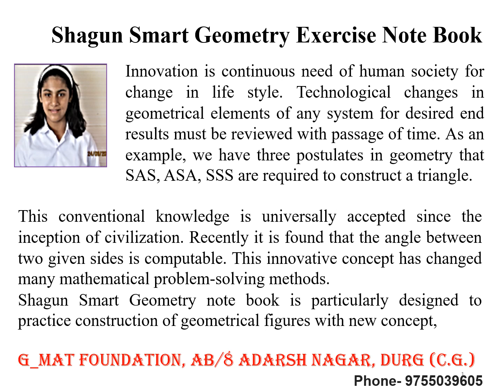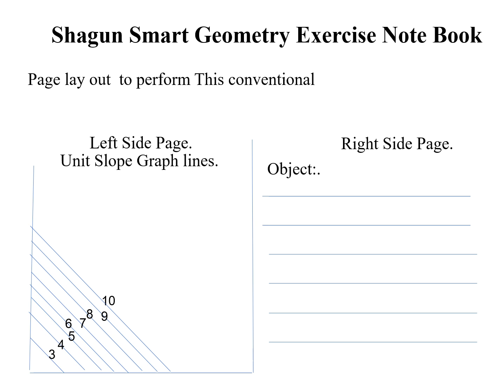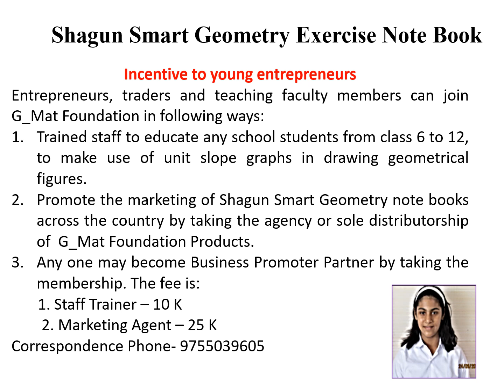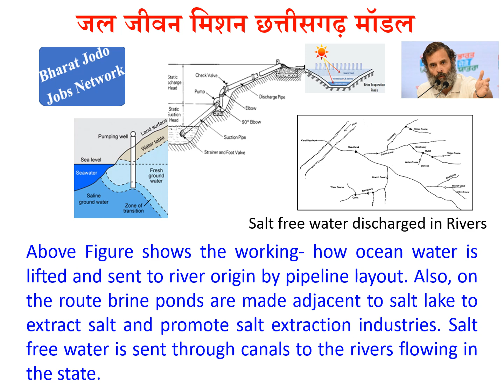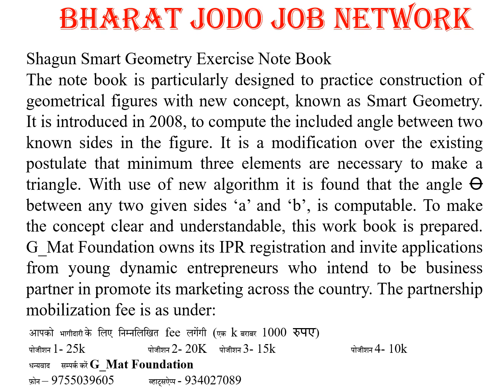# BJJN day 175 pptx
Posts of management trainee for Bharat jodo jobs Network